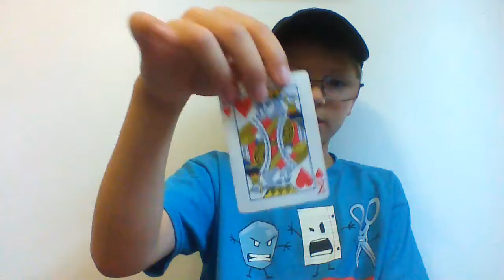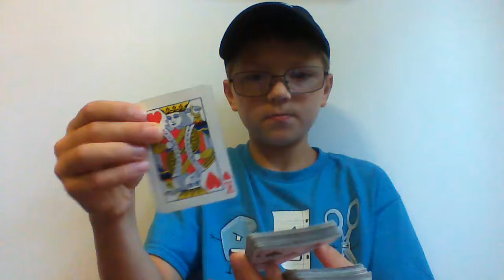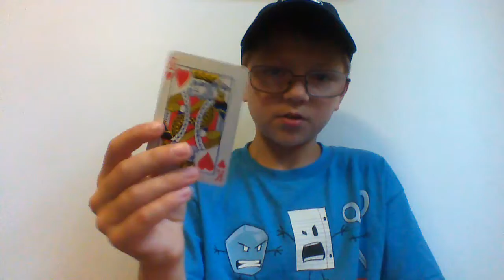middle to top card trick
Let's get this video to ten likes and I will show you how to do it .